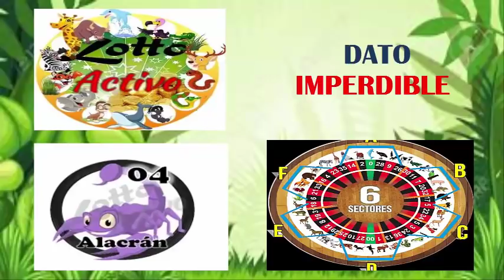MIERCOLES - 03/10/2018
RATON - RANA SOLO ESOS DOS MAÑANA SERA UN DIA
SUPER PRODUCTIVO
AQUI LES PRESENTO LOS DATOS MAS FIJOS DEL DIA